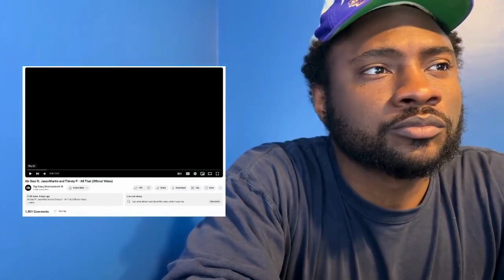Ab-Soul 'ALL THAT' REACTION! 🤯 Is Soulo Back in His Bag?